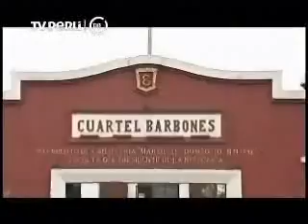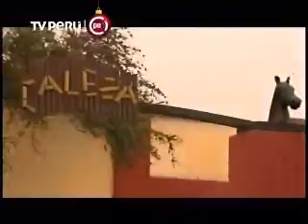Informe periodístico del Regimiento de Caballeria Mariscal Domingo Nieto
Informe periodístico del programa Museo Puertas Abiertas de TV Perú.